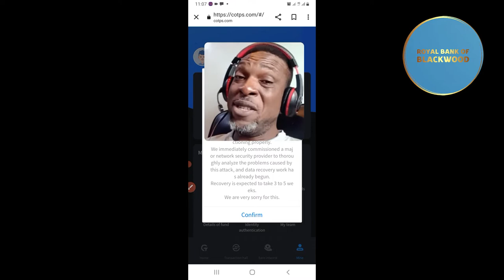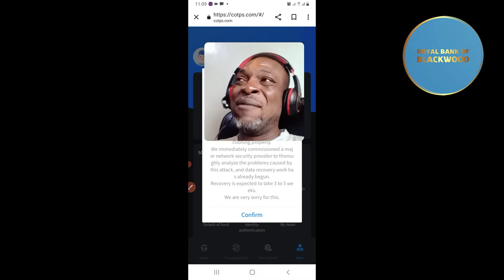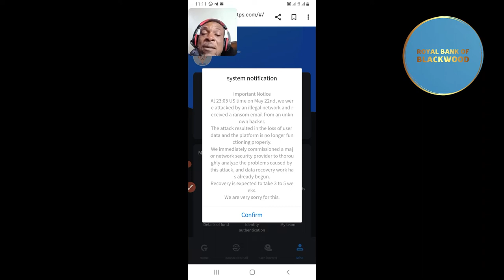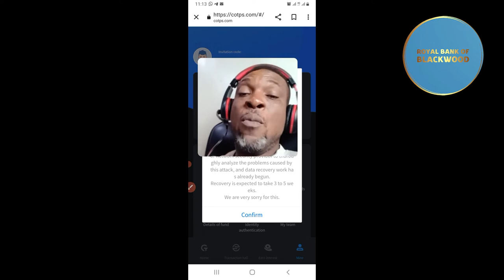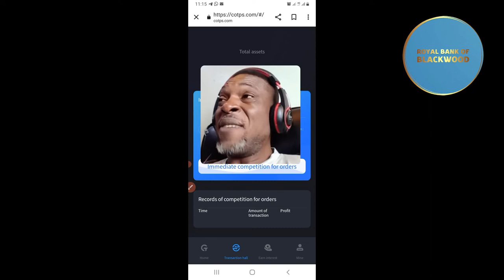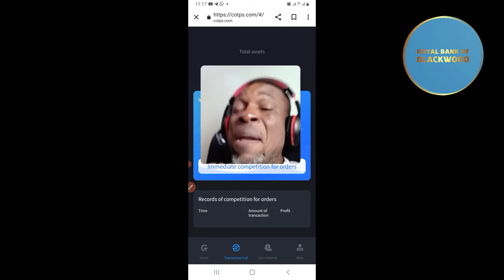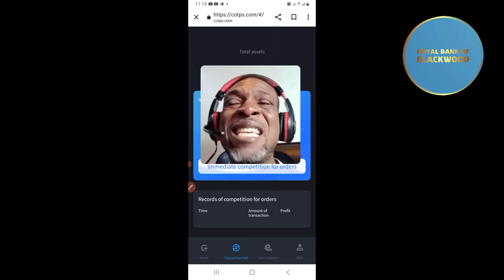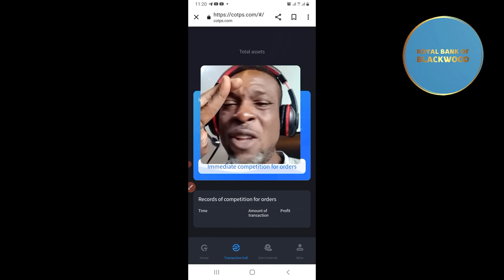COTPS Is it finally over??? (Royal Bank of Blackwood)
COTPS may not be finally over. Let's still watch. These things have happened before and turned out well.